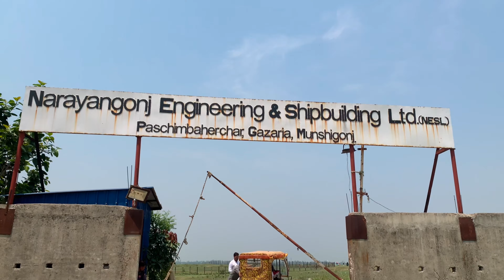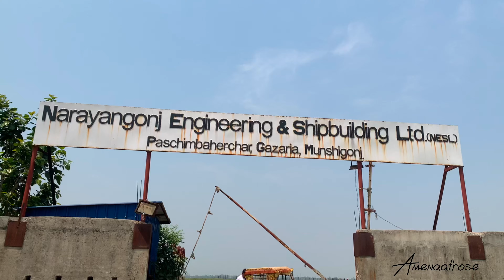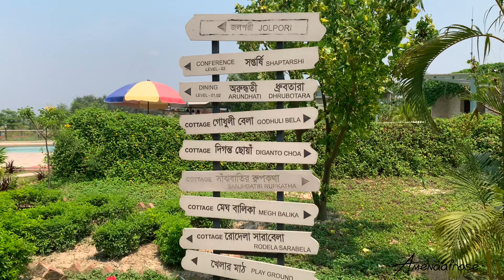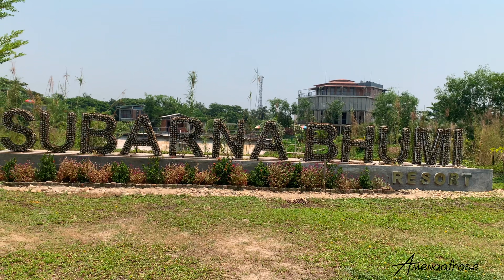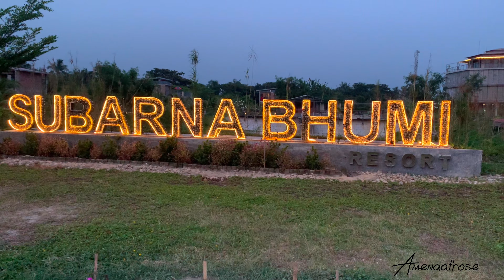How to go to Subarnabhumi resort? such a beautiful resort near Dhaka